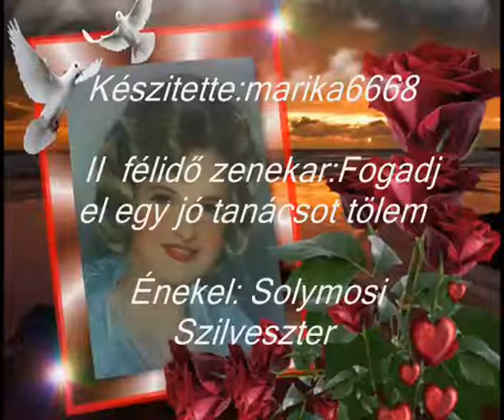II félidő zenekar Fogadj el egy jó tanácsot tölem